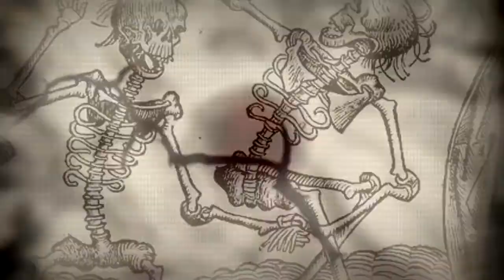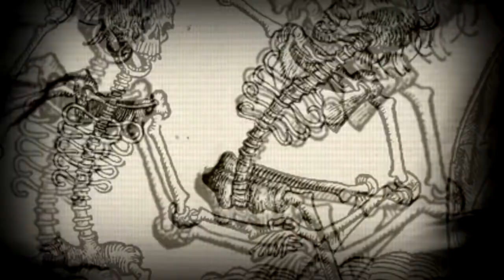Back in Time | S5 E2 | Not So Big Now...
► Welcome to Back in Time Season 5! Back in Time is a history-based recorded round organized by Lenboy and originally created alongside BushieHalf. We replicate famous events from history into a game of Ultra Hardcore.

► Season 5 Gamemode: For the fifth installment of the round, we’ve re-created one of most dreadful and tragic times in history: The Black Plague! Having been a deadly disease very quickly spread throughout Europe and killing ⅔ of its population, it is seen as one of the gloomiest times. To re-create this, the map in game is slowly becoming diseased as the game goes on. Signified by changes in the terrain, entering the diseased land has some negative side effects: it kills all the passive mobs, all hostile mobs get a buff, getting hit by a hostile mob has a chance to apply a negative effect onto you, silverfish spawn naturally (to represent the common rat that spread the disease), apple rates are decreased, all healing restores half the amount than normal and hitting another player while you have a negative effect spreads the same effect onto them.

-= Players =-

-= Special Thanks =-
Organization: Lenboy
Intro: ShutUpBrick/Vysceral
Art: Sleeping
Logo: Bacan
Hosting: ArcticUHC
Code: LeonTG